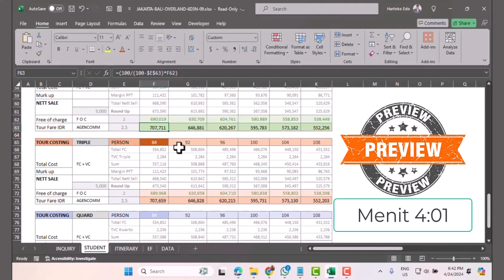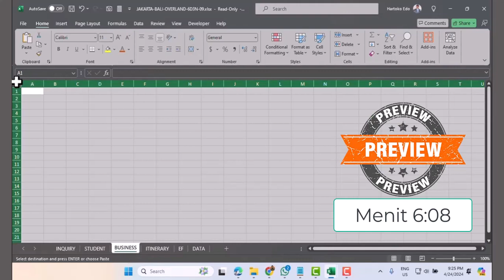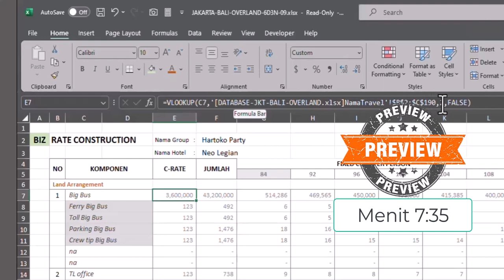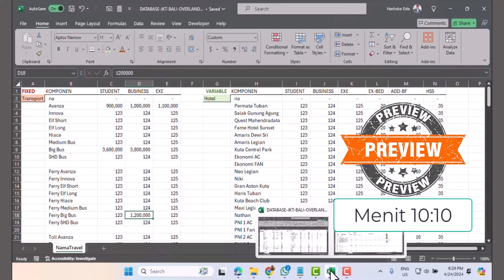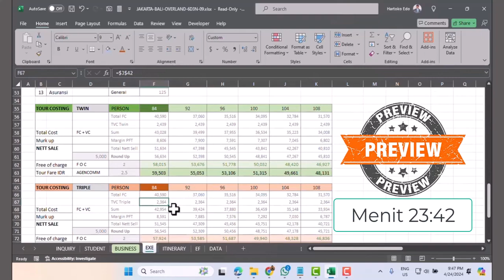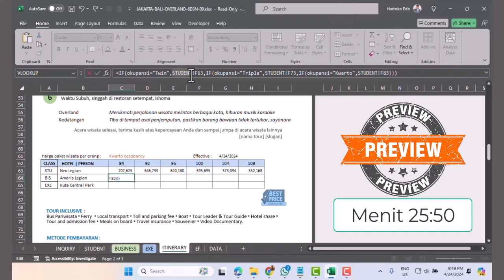Preview Materi 10 Cara Membuat Paket Wisata Jakarta Bali Overland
Khusus Pendaftaran s/d 24 Mei 2024 Hanya IDR 150K, pesan via WhatsApp
Cara Membuat Paket Wisata Jakarta Bali Overland